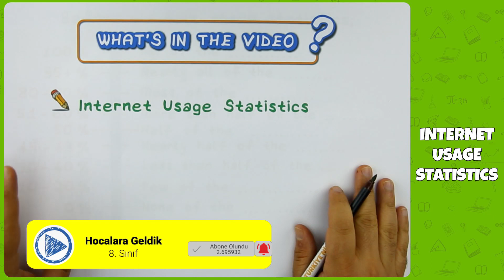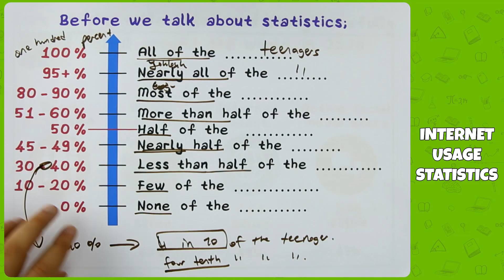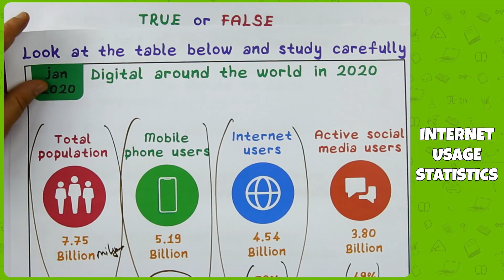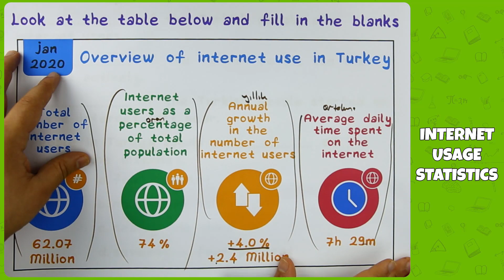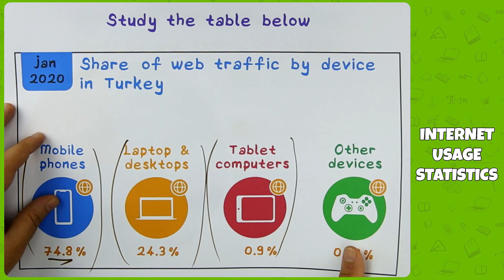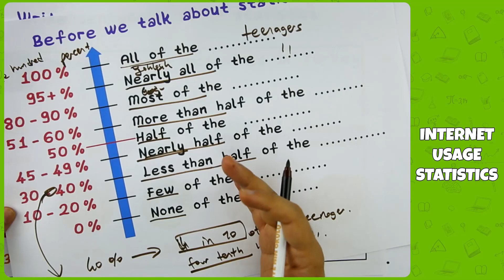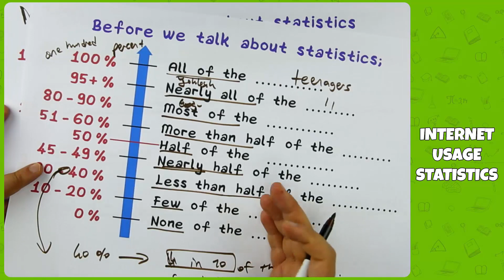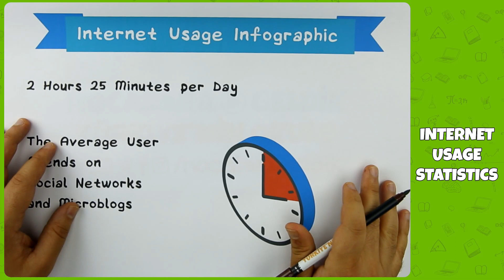8. Sınıf İngilizce - Internet Usage Statistics | 2022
8. Sınıf İngilizce - Internet Usage Statistics | 2022
0:00 Videoda Neler Var?
0:31 Internet Usage Statistics